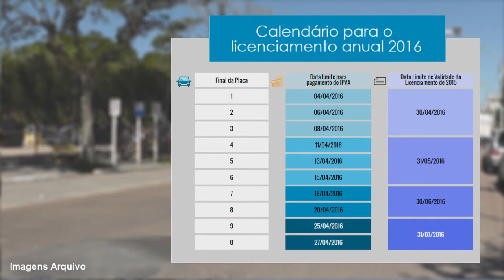PRAZO PARA CIRCULAR COM DOCUMENTO DE 2015 VARIA CONFORME A PLACA DO VEÍCULO.